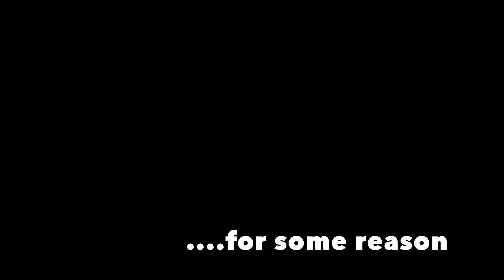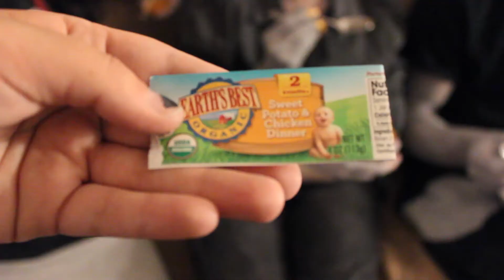Baby Food Challenge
Gamzee and Tavros doing the Baby Food Challenge